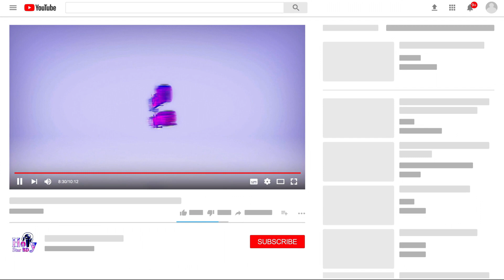পিতা মাতার মর্যাদা ওয়াজ | মা বাবার হক ওয়াজ | নতুন ওয়াজ 2023 সালের | Mahmud Khan | Holy Star BD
এই ভিডিওতে পিতা মাতার মর্যাদা  সম্পর্কে, আলোচনা করা হয়েছে।

আলোচকঃ মাহমুদ খাঁন ওসমানী
খতিব, মুন্সিবাড়ী শাহী জামে মসজিদ, মিরসরাই, চট্টগ্রাম।

আসসালামু আলাইকুম
প্রিয় ভিউয়ারস, উন্নত এবং সুন্দর ভিডিও মেকিং এর জন্য আমাদের শূন্যতা ভীষণ, আল্লাহর রহমত,নিজেদের প্রচেষ্টা এবং আপনাদের অব্যাহত ভালোবাসায় আমাদের এগিয়ে চলা।আশা করি আপনার সুযোগ থাকলে ভিডিও তৈরিতে স্পন্সর অথবা ডোনেট করে এ পথচলাকে বেগবান করবেন ইনশাআল্লাহ।

আপনার অডিও, ভিডিও, রেকর্ডিং করতে আমাদের সাথে যোগাযোগ করতে পারেন।

আপনার প্রশ্ন আমাদের কাছে ই-মেইল করতে পারেন এই ঠিকানায়।

আমাদের Facebook পেজ লাইক দিয়ে সাথে থাকুন।  লিংক

বিঃদ্রঃ কপিরাইট আইন মেনে চলুন।